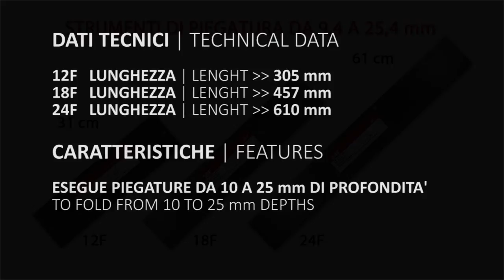Rivit 12F - 18F - 24-F Malco | Asta piegatrice | Folding tool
12F 305 mm
18F 457 mm
24F 610 mm

Per fare facilmente pieghe di profondità da 10 a 25 mm in lamiere d’acciaio, alluminio, rame.
Strumenti ideali per applicazioni nel campo del riscaldamento, della ventilazione, dell’aria condizionata e lattoneria.

To easily fold from 10 to 25 mm depths on steel, aluminium and copper sheets. The ideal device for professionals in hvac (heating, ventilating & air conditioning) and roofing installations & services.

Rivit
Via Marconi, 20 - Loc. Ponte Rizzoli
40064 Ozzano dell’Emilia (Bologna) Italy